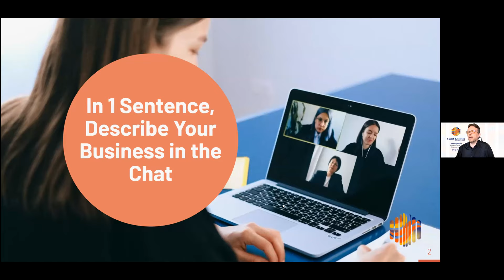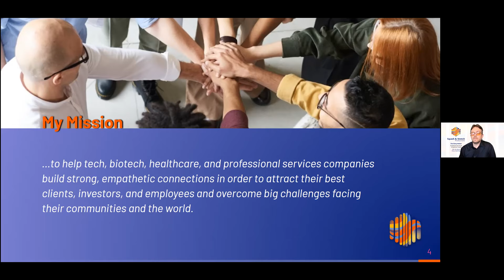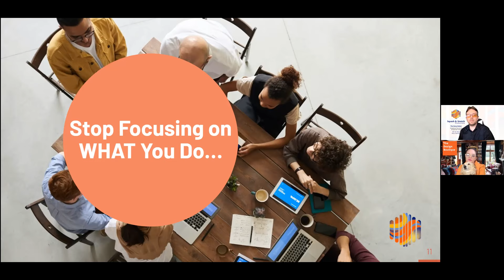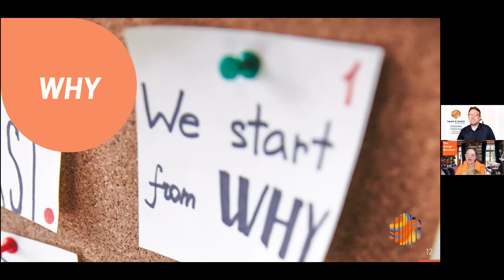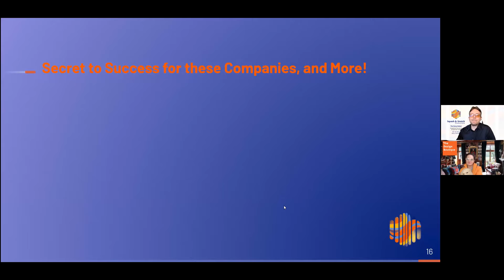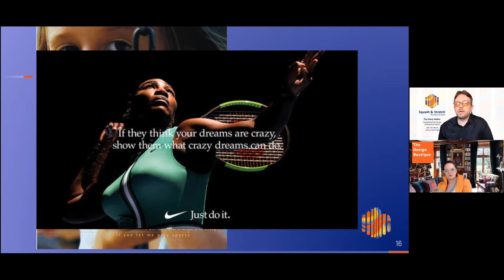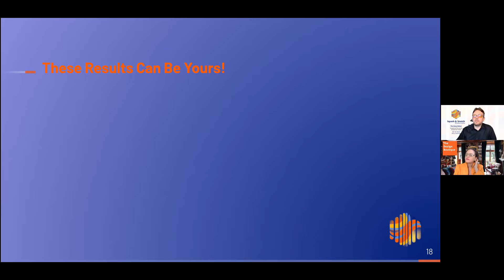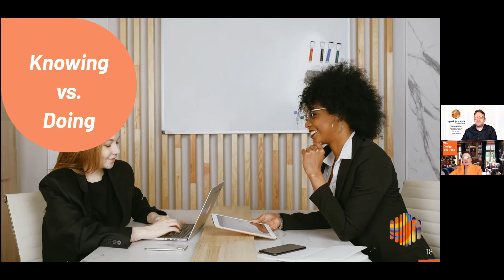Why does your business need to tell better stories? // The Golden Hour Networking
Engage on an emotional level with your potential clients and get more business. Karl Pontau from Squash and Stretch Productions presents on Storytelling.

Video marketing is a great way to improve client acquisition and upgrade your SEO strategy. It will help your website outrank competitors. Websites displaying video content rank on the top of Google's search results.

Check out what Karl has to say, great guy, great story!